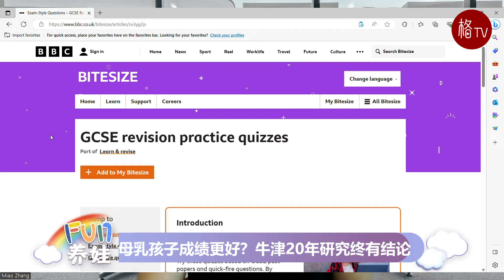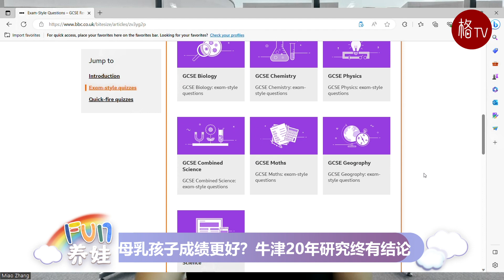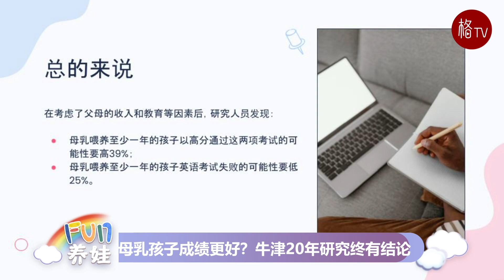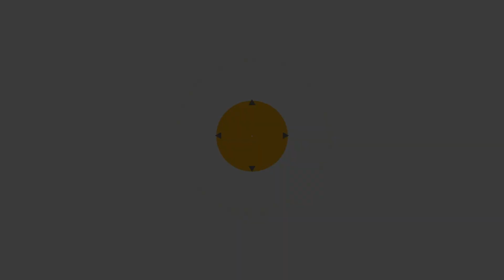母乳孩子成绩更好？牛津20年研究终有结论1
健康专家认为母乳是婴儿最好的营养选择。一些卫生组织——包括美国儿科学会（AAP）、美国医学协会（AMA）和世界卫生组织（WHO）——建议母乳喂养是婴儿的最佳选择。母乳喂养有助于预防感染，预防过敏，以及预防一些慢性疾病。近日，又有一项新研究，给母乳喂养的好处增添了引人注意的一笔。